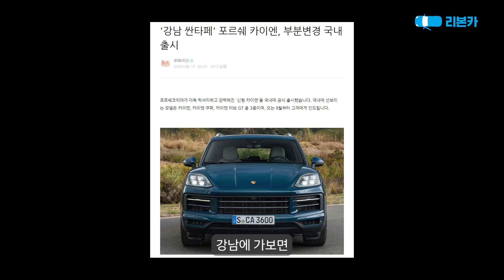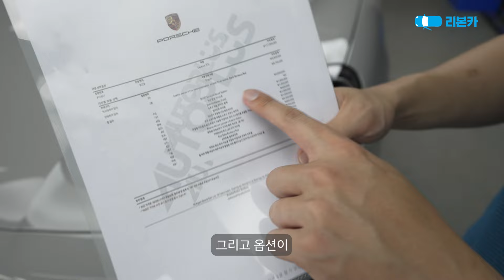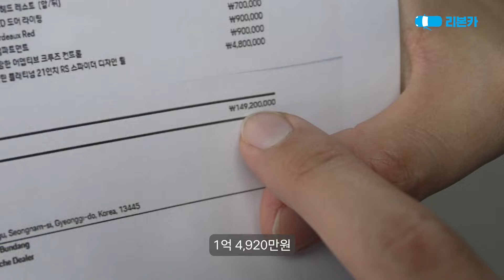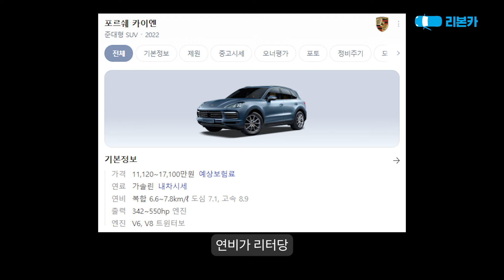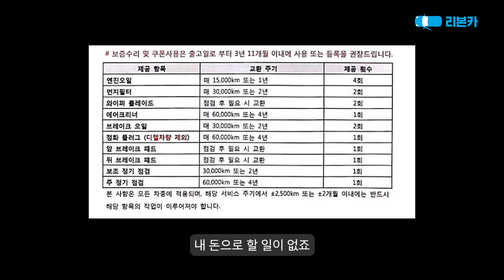포르쉐 카이엔 1년만에 X천만원 감가! | 근로소득 상위 O%면 유지 가능?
🔎 리본카 홈페이지 자세히 보기